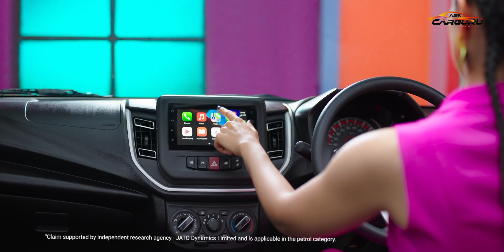सबसे ज्यादा एवरेज देने वाली कार 🔥 Maruti Suzuki Celerio 🔥 Ask CARGURU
All-New Celerio with a new petrol engine, vibrant and stylish design, and with host of segment-first features is an all-rounder. We are confident that the All-New Celerio will once again energize the compact segment.” Next-Gen
K-Series Dual Jet, Dual VVT Engine with first in segment Idle Start-Stop Technology, All-New Celerio will be the ‘MOST FUEL-EFFICIENT PETROL CAR IN INDIA’.”